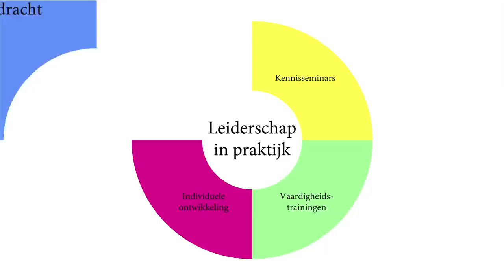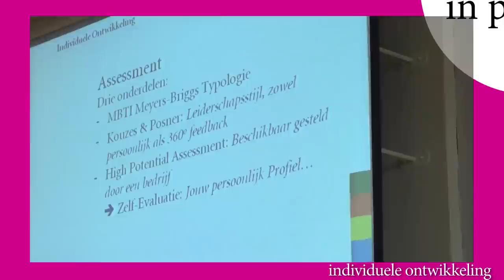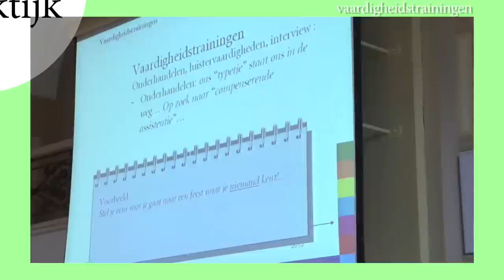Leiden Leadership Programme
Wil je meer leren over leiderschap in praktijk? In het Leiden Leadership Programme kun je als masterstudent jouw kennis en vaardigheden op het gebied van leiderschap (verder) ontwikkelen.